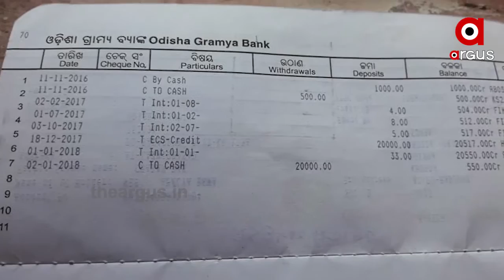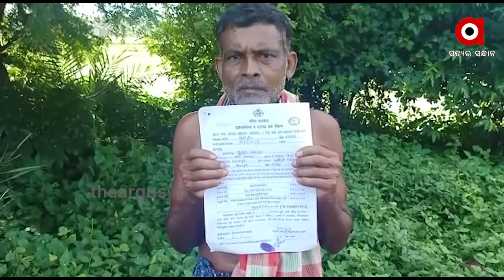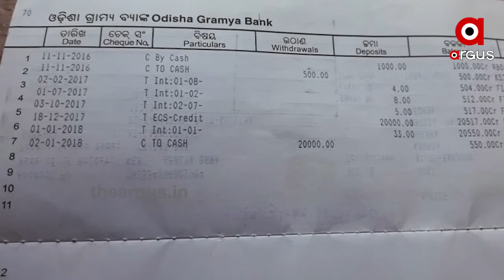ଆବାସ ଟଙ୍କା ଉପରେ ନେତାଙ୍କ ଲୋଲୁପ ଦୃଷ୍ଟି | Abasa Scam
ଆବାସ ଘୋଟାଲରେ ନୂଆ ଫର୍ଦ୍ଦ । ହିତାଧକାରୀଙ୍କ ଆକାଉଣ୍ଚକୁ ଆସୁଥିବା ଟଙ୍କାରୁ ପିସି ନେଇଯାଉଛନ୍ତି ଶାସକ ଦଳର କୁଜି ନେତା । ଏମିତି ସାଂଘାତିକ ଅଭିଯୋଗ ଆସିଛି ଚିଲିକାର ବାଣପୁରରୁ । ତେବେ ବିଭାଗୀଯ ମନ୍ତ୍ରୀ କିନ୍ତୁ ଏ ନେଇ ମୁହଁ ଖୋଲୁ ନ ଥିବା ବେଳେ ବିଜେଡି ଏ ଅଭିଯୋଗକୁ ଖଣ୍ଡନ କରିଛି ...